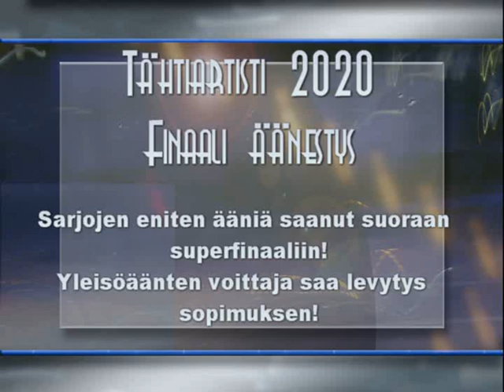Lahja Nyman 809